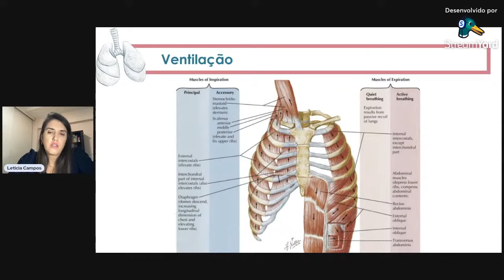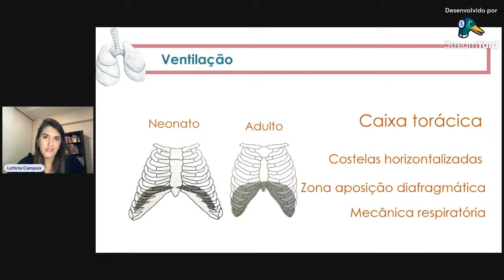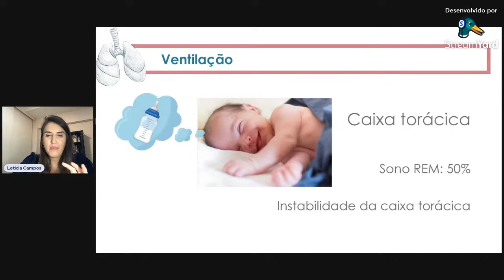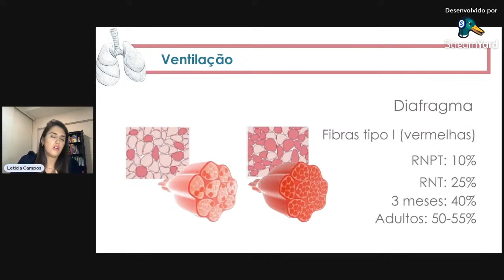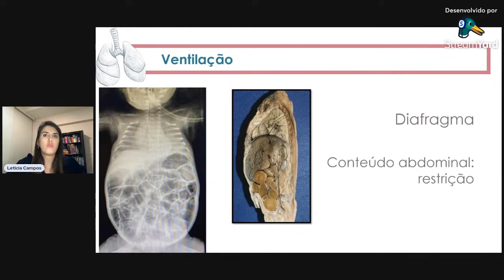Corte Live #5: Anatomofisiologia neonatal e pediátrica - sistema respiratório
Uma série de características colocam o diafragma de neonatos e crianças em desvantagem biomecânica. Entenda melhor essas características assistindo ao corte da live #05 que rolou aqui no canal.

*As lives ficam disponíveis no canal apenas por 72 horas. Para ter acesso a todas as lives e muito mais conteúdo, seja assinante do Portal da fisioNEOPED

Gostou? Siga, Curta e Compartilhe!

➤  Você encontra mais conteúdo no Instagram @leticiacamposfisioterapia